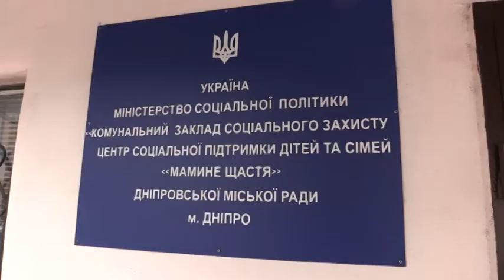На Дніпропетровщині затримали неповнолітнього педофіла, який зґвалтував дворічну дівчинку!